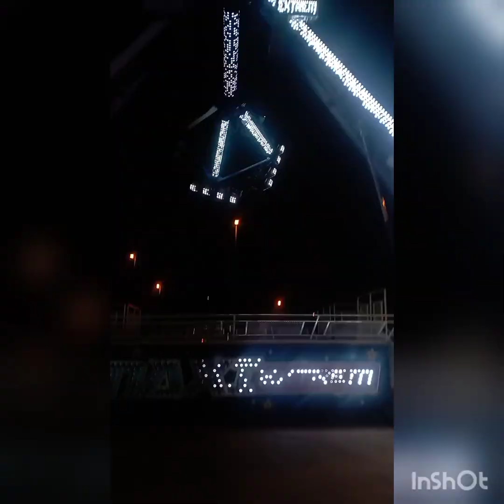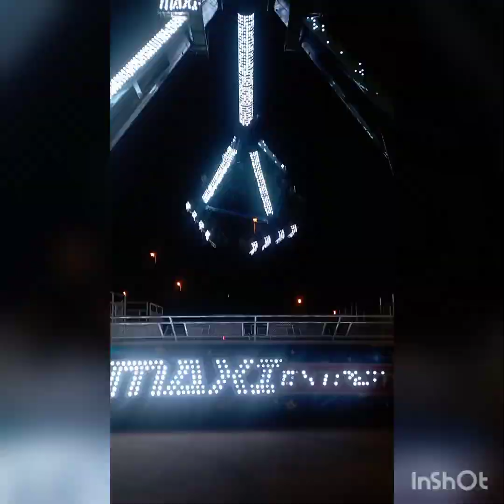🥰🥰FERIA BADALONA POMAR MAXI EXTREM XXL N1/ EL GRAN RODEO DALLAS 2 N1/ GRILLO SHOW 😎😎